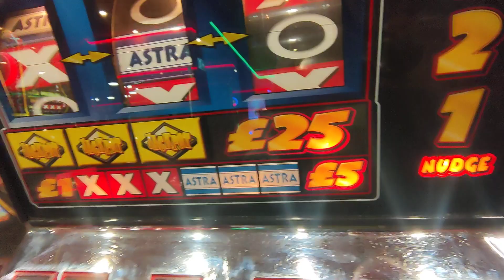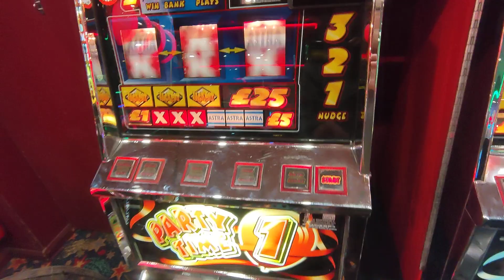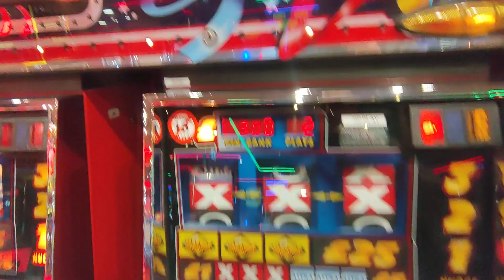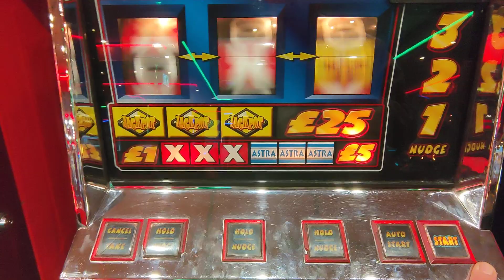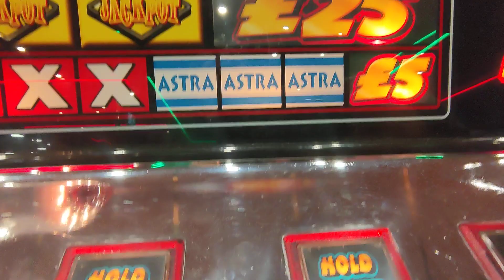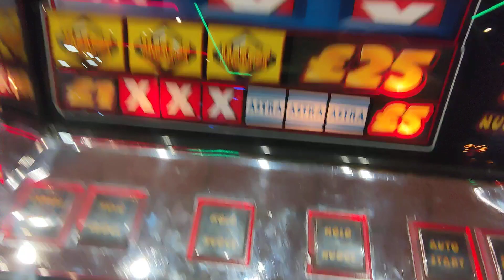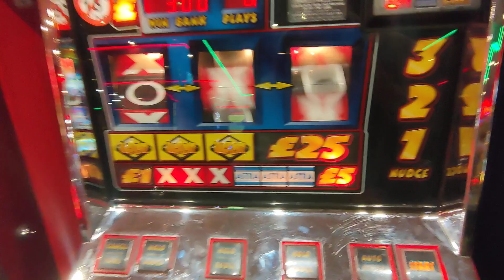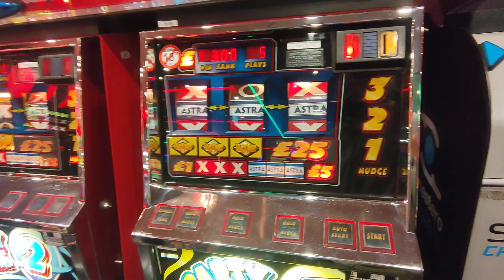Pot check 🥈?Pt2/4 🎰#🌈 Riches slotsuk Partytime🎈Fobts @Carousel AGC Devon 23/5/24 🚫+18s Link 👇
click link SUB 4 FREE Be Gamble Aware.🚫rg .join the show from # Westward Ho !